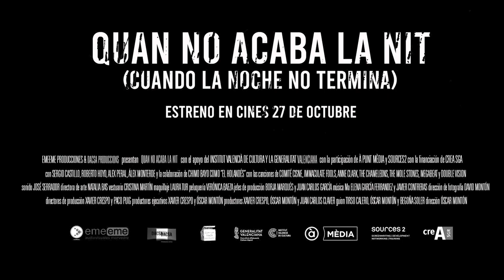Quan no acaba la nit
Pol, Carlos, Cris y Fran en la Valencia de los años 90, disfrutan a tope del impacto de la movida valenciana conocida como la “Ruta del Bacalao”.

Somos un Festival Internacional donde premiamos películas de bajo coste!